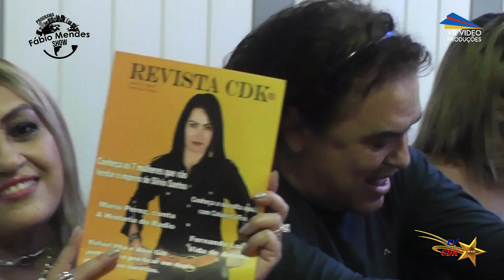LUIZ SANTANA NO PROGRAMA FABIO MENDES SHOW